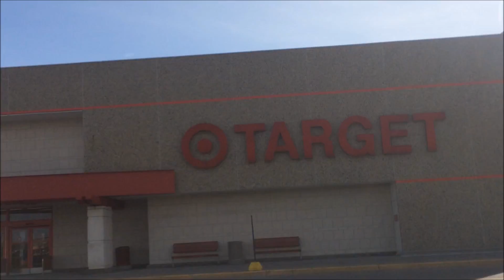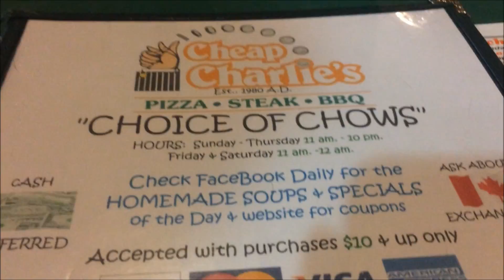Bachelorette Bash - Weekend Vlog 45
It is Beauty, Lifestyle and fun centered!

Click over and see Blog Posts related to my videos and bonus content

Additional Information and Links:

XOXO Courtney